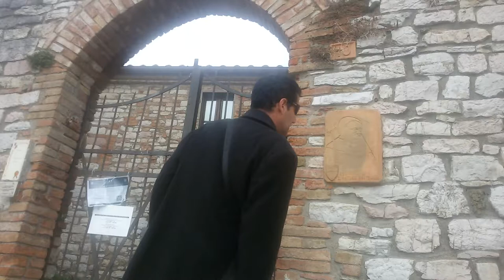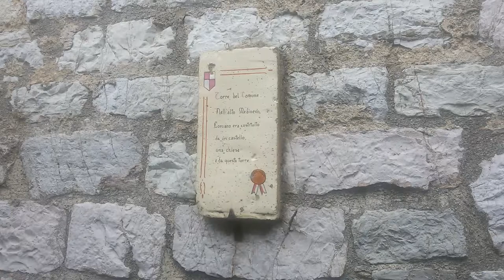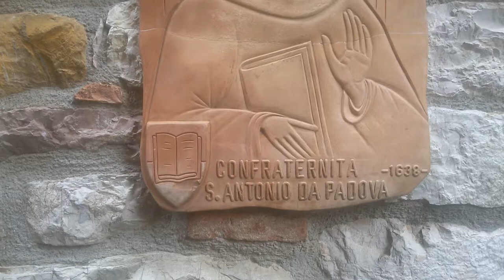visita a Corciano, zona Centro .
visita al centro di Corciano, bellissimo posto. ma la gente dove sta ?